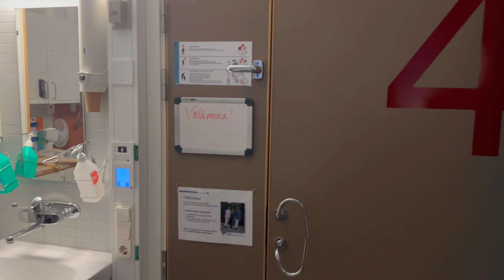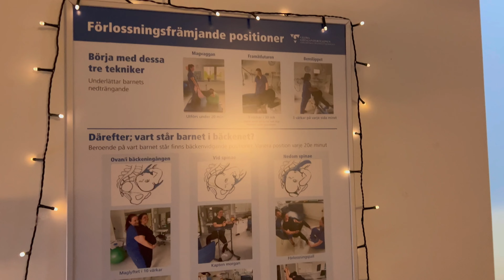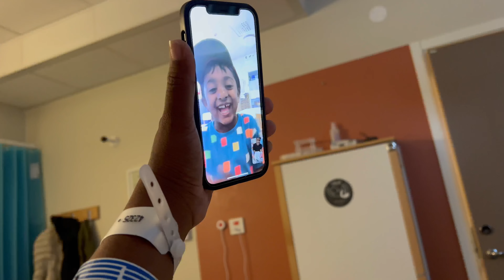Pains వచ్చిన 3 days కి డెలివరీ అయింది || Our Baby Birth Vlog in Sweden || Normal or C section ?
Pains వచ్చిన 3 days కి డెలివరీ అయింది || Our Baby Birth Vlog in Sweden  || Normal or C section ? @KalpanaDiaries Sweden Telugu Vlogs